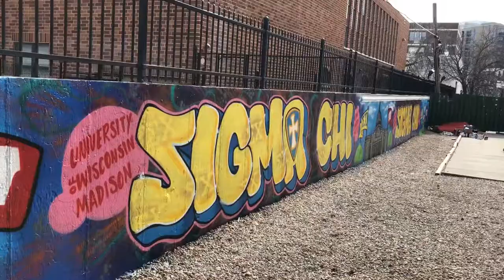Sigma Chi Commission Wall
This wall was painted for the Sigma Chi fraternity, Alpha Lambda chapter, University of Wisconsin, Madison campus.

The paint was supplied by Momentum Art Tech, Cottage Grove rd, Madison Wisconsin. James is the man there!